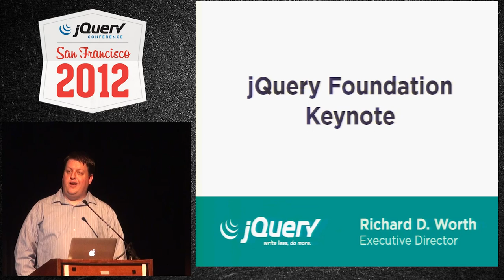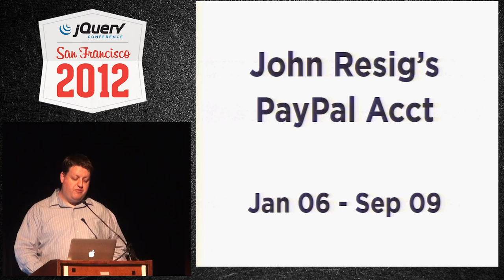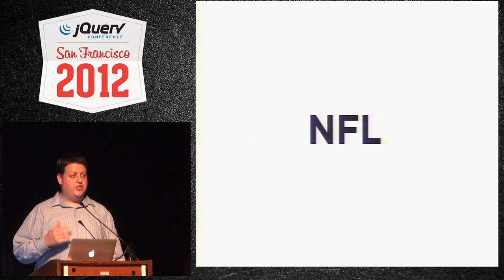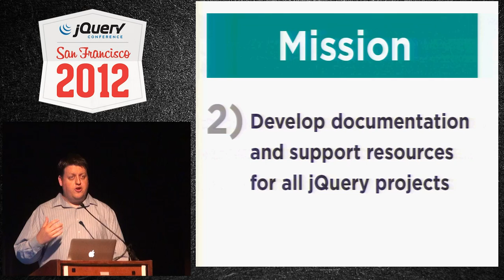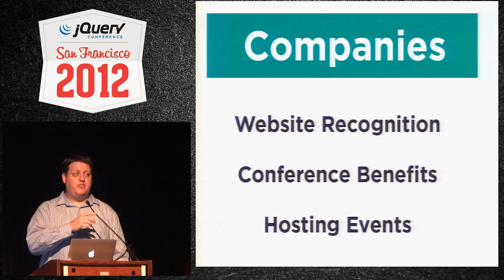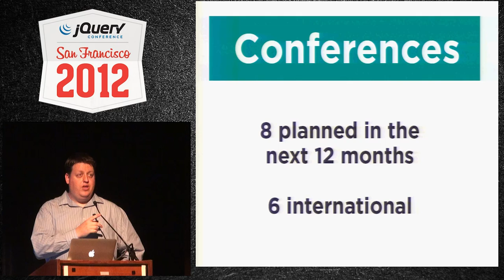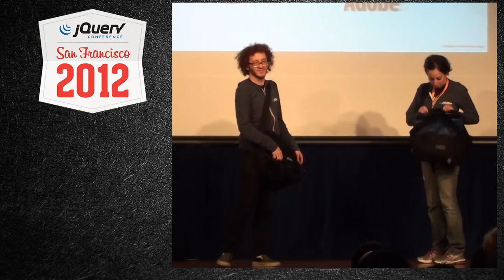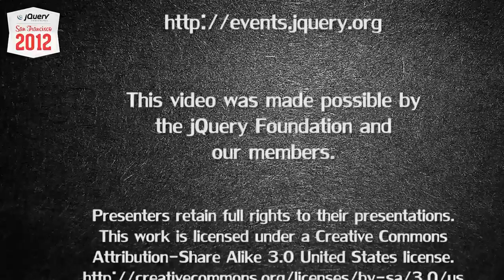jQuery Conference SF 2012 jQuery Foundation Keynote by Richard D. Worth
An overview of the changes to the organization of the jQuery Project.